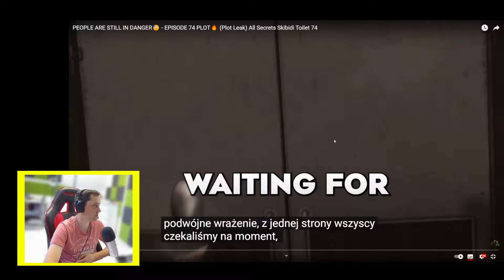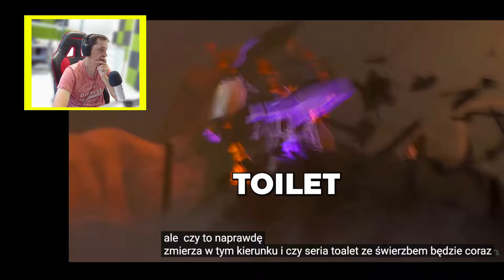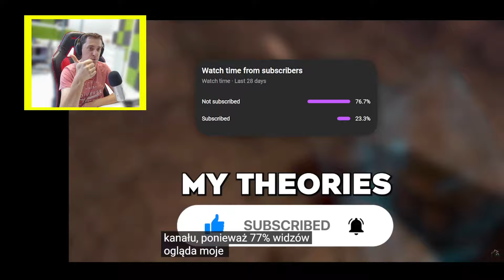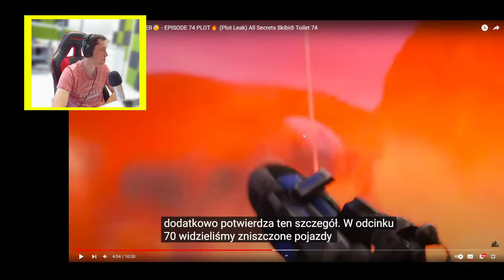OCALENI LUDZIE NIE PRZEŻYJĄ!? SKIBIDI TOILET 74 TEORIE